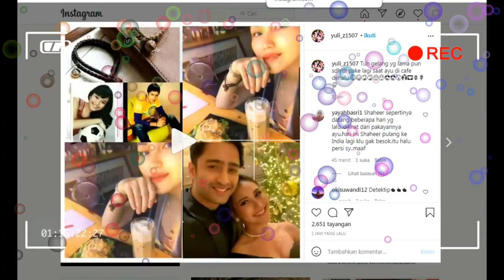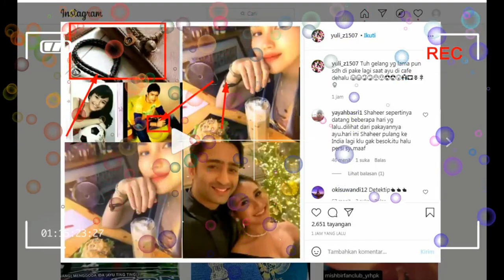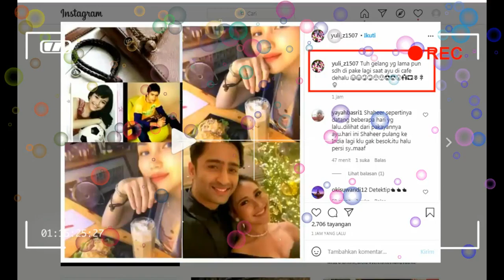breaking news,,,satu lagi KODE CINTA CDM AYU TINGTING DAN SHAHEER SHEIKH